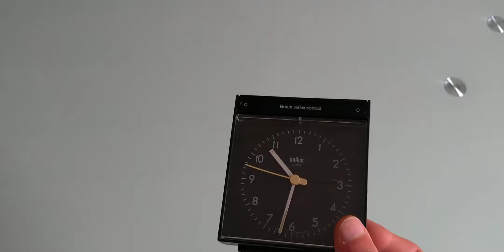Braun AB 50 RSL - Reflex control clock (made in W Germany, circa 1988)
(The ringing is on 3 progressing volume levels, and goes on for 2 minutes if left unattended; if it detects movement it goes into snooze mode and rings again after 4 minutes... the snoozes and the waving process can go on for about half an hour)

I am not a table watch collector, or any watch at all, but I was intrigued by the looks of this one at first and bought it for cheap from the flea market... At home I discovered that it was quite a fancy clock, due to that "reflex control" thing which senses movement by infrared, so you won't have to fumble in the night trying to find the clock on the nightstand. Quite useful, and also... never saw it before.
Of course, this being a thrown away clock, the PCB was cracked and had some broken traces which needed fixing. Works fine now, only problem left is the light - i cannot find for the life of me a small 1.5 V incandescent bulb... or LED, or anything... oh well, in the end it's a clock that I'll be keeping and I'm happy with it.